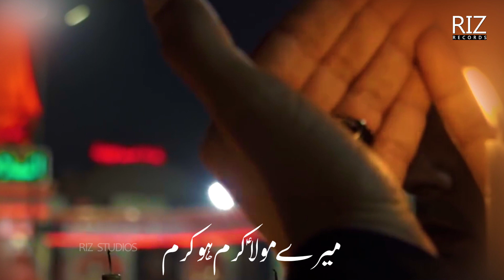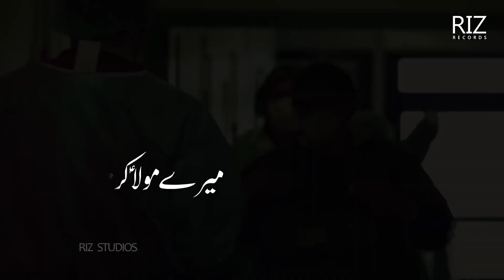MERAY MAULA KARAM HO KARAM | NASIR ZAIDI | AKBER HUSSAIN | DUAA 2020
Recitor: Nasir Zaidi, Akber Hussain

Audio:  Shadab Studio
Video: RIZ Studios (Sadequain Haider)

Produced by RIZ Records

Record Label: *RIZ Records*
Digital Partner: *Converge Technologies*

Set *MERAY MAULA KARAM HO KARAM* as your Caller Ring Back Tune
TELENOR
Type ST *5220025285* and send to 230
UFONE
Type Get *51224481* and send it to 666
ZONG

MERAY MAULA KARAM HO KARAM | NASIR ZAIDI | AKBER HUSSAIN | DUAA 2020| Manqabat Mola Imam ALI | IMAM HUSSAIN  Manqabat | Imam ALI manqabat lyrics